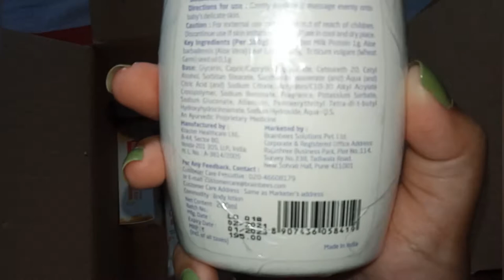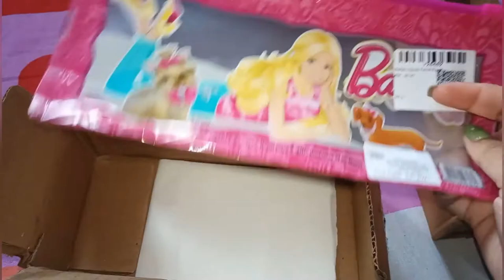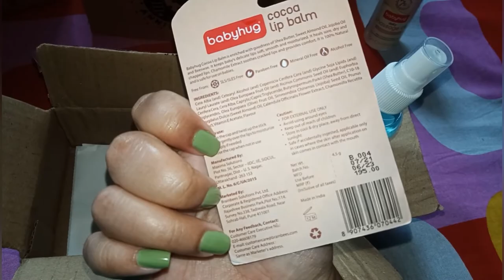FirstCry Shopping Haul!!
Product links-